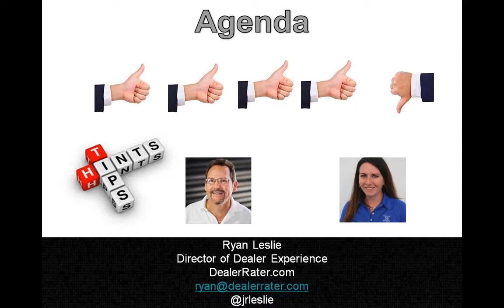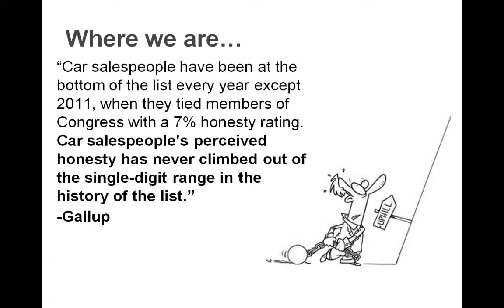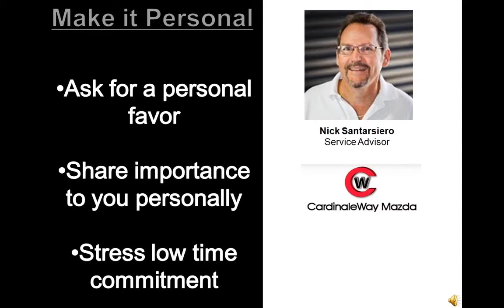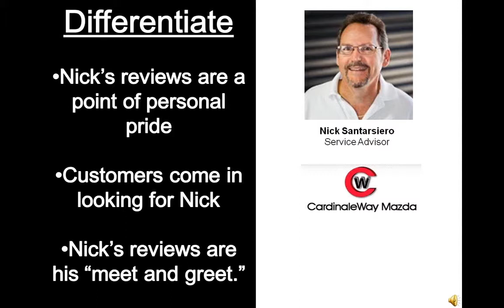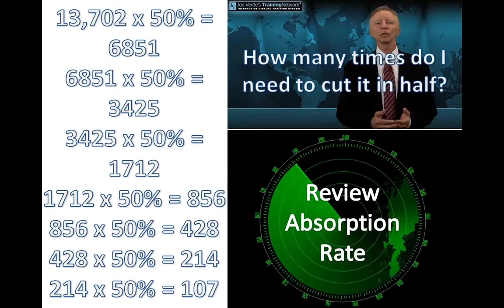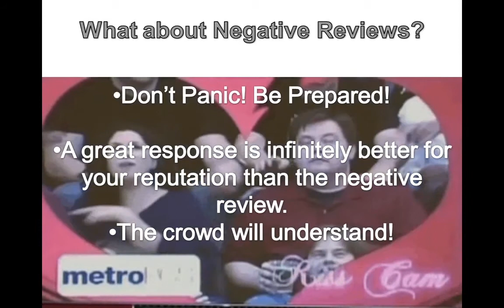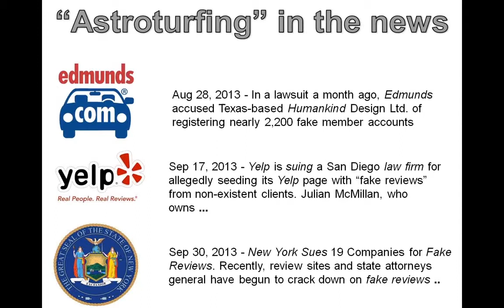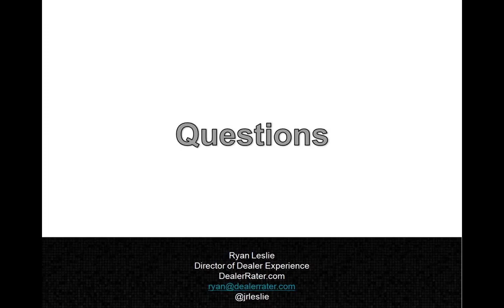Make Your Service Drive Reviews Drive Service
Relying on actual dealership examples and real-life experiences, DealerRater's Ryan Leslie shares insight on formulating a rock-solid process for collecting and leveraging valuable content from dealer service customers. Hear first-hand how dealers across the country are employing reputation-leveraging strategies, letting their service customers do the talking to capture the attention of even more customers. Ryan Leslie shares five tips for a successful service review strategy gained from research and interviews with top tier dealers.